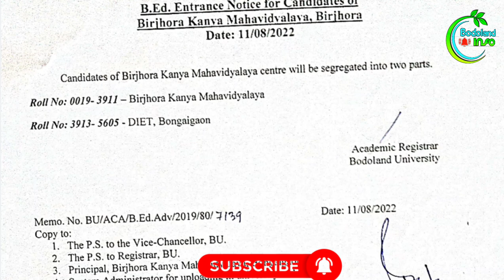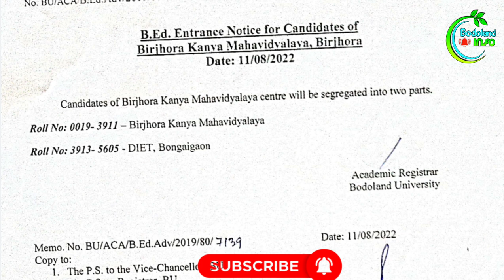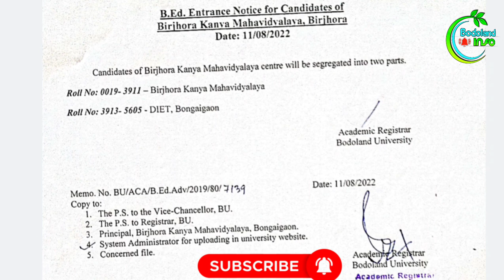exam centre change notice | bodoland university bed entrance 2022| bodoland university b.ed entrance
bodoland university b.ed entrance 2022
bodoland university Bed entrance 2022

bodoland university bed admit card 2022
bodoland university b.ed exam
bodoland university b.ed test 2022